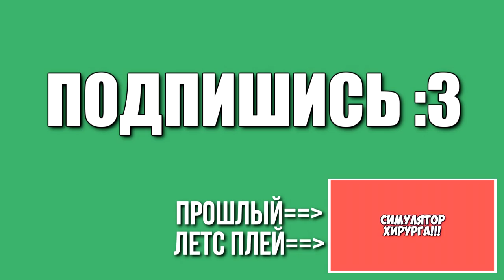САМАЯ САМАЯ СТРАШНАЯ ИГРА...5 Nights At Freddy's 3